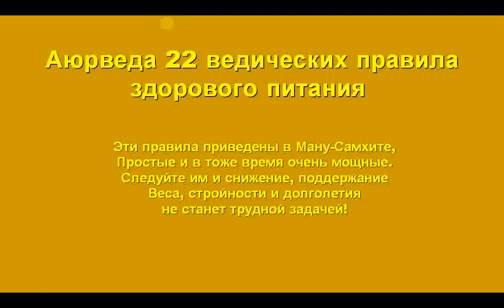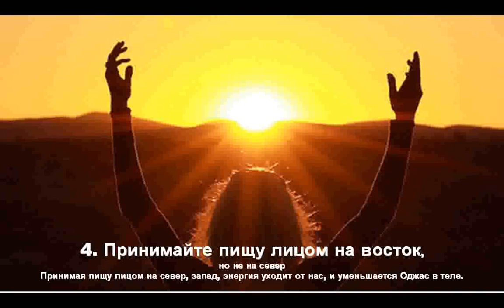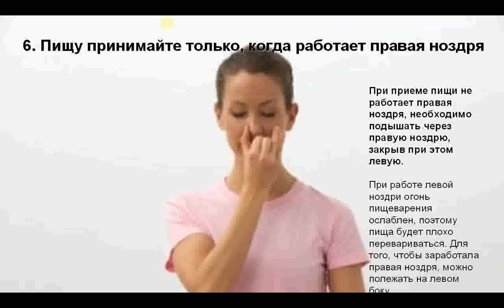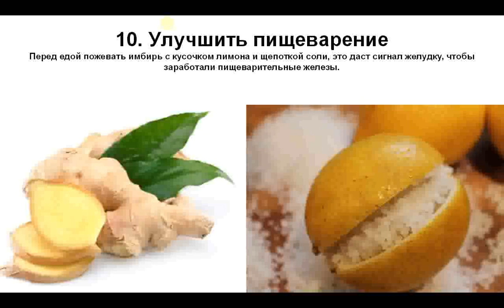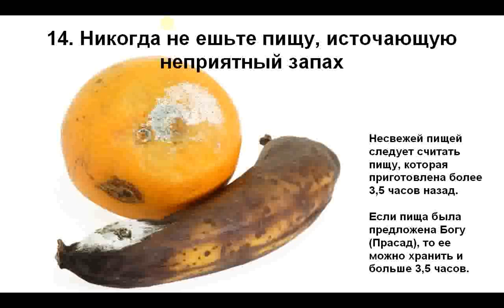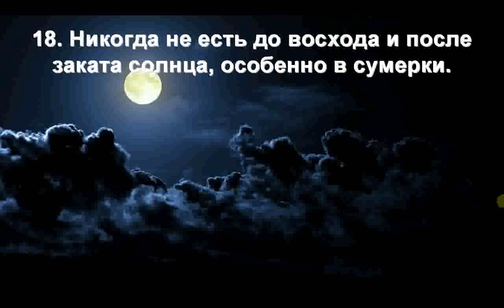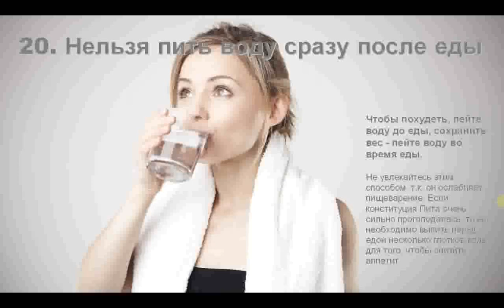Аюрведа 22 правила питания для здоровья и коррекции веса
Аюрведа 22 аюрведических правила здорового питания и коррекции веса. Снижение, сохранение и нормализация веса,  хорошее самочувствие и здоровье. Улучшение общего состояние организма.
Придерживайтесь, а лучше старайтесь соблюдать эти правила и уже через 7-10 дней заметите результаты.